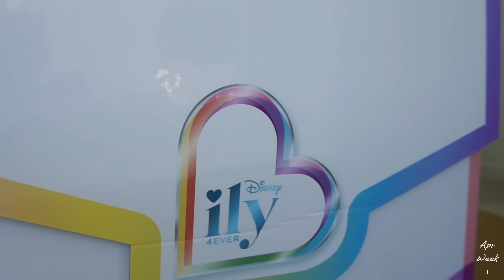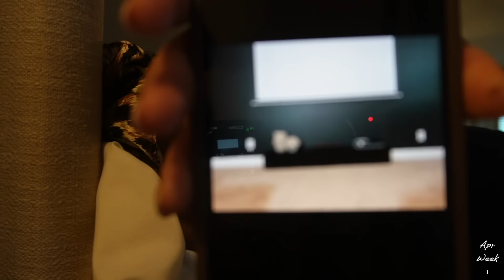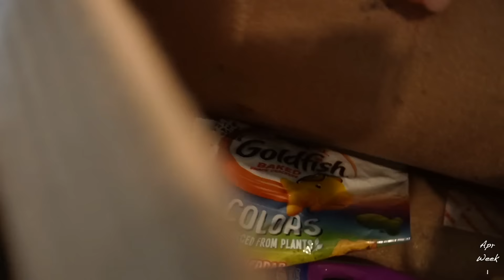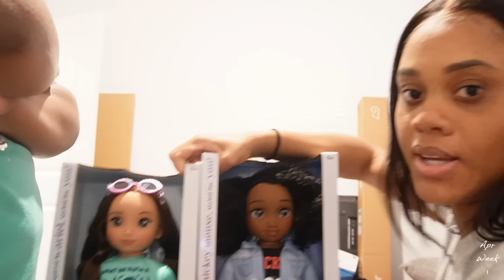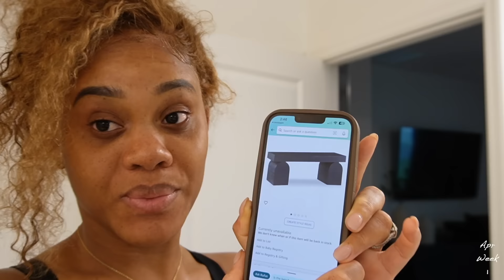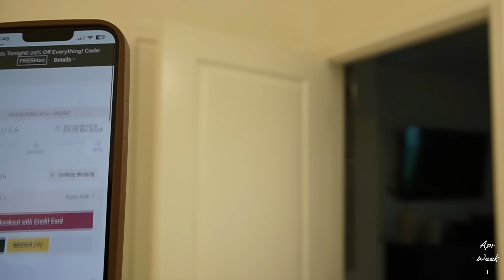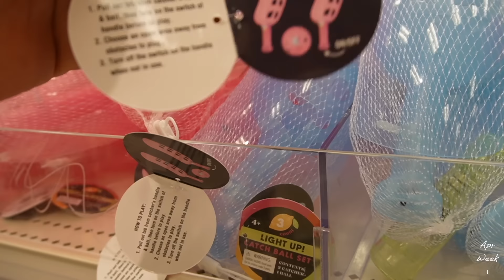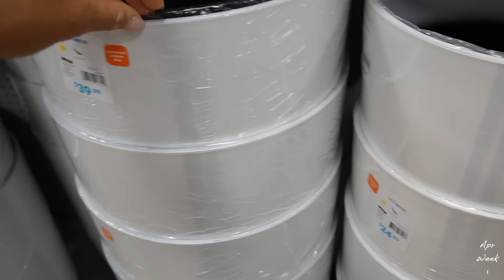Weekly Vlog! Let's chat | egg hunt + new MacBook + grwm for church + new decor + shopping